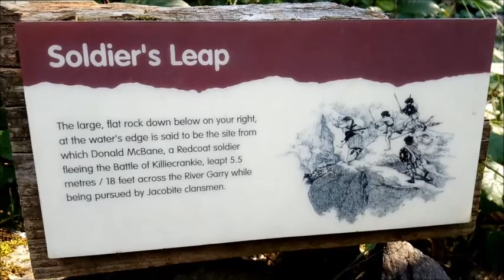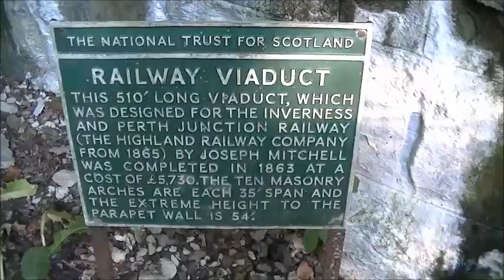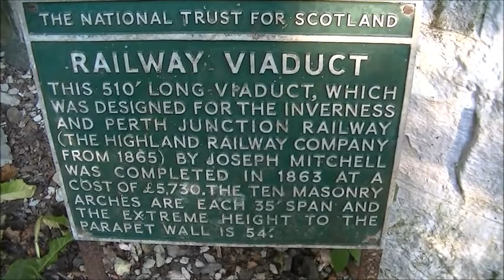KILLIECRANKIE, SCOTLAND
Killiecrankie is a village in Perth and Kinross, Scotland on the River Garry. It lies at the Pass of Killiecrankie. The village is home to a power station forming part of the Tummel Hydro-Electric Power Scheme

History
In 1689, during the Jacobite Rebellion, the Battle of Killiecrankie was fought on the northern edge of the village. The Highland charge of the Jacobites took the government forces under General Hugh MacKay by surprise and completely overwhelmed them in only 10 minutes. Donald MacBean, one of William II of Scotland's supporters, having lost the contest, is said to have cleared the pass, from one bank to the other, at "The Soldier's Leap". One of the most famous leaders of the rebellion John Graham of Claverhouse, Viscount Dundee was killed in the battle. A Memorial Field to the fallen soldiers lies within the grounds of the category B listed Urrard House. An eponymous folk song, Braes o' Killiecrankie, commemorates the battle. A 1966 recording by The Corries was a pioneering use of the music video.

According to official records, the last wolf in Great Britain was killed near Killiecrankie in 1680. Much of the riverbank is owned by the National Trust for Scotland.